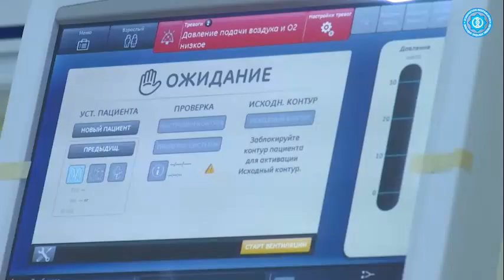Болалар миллий тиббиёт маркази – Ўзбекистон соғлиқни сақлаш тизимидаги энг ноёб лойиҳалардан бири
Болалар миллий тиббиёт маркази – Ўзбекистон соғлиқни сақлаш тизимидаги энг ноёб лойиҳалардан бири. Муассаса тўлиқ Корея технологиялари асосида барпо этилган бўлиб, улардаги мутахассислар фаолияти ҳам тиббиётнинг корейс модели бўйича ташкил этилган.

Жумладан, шифохонада ишлаётган ҳамширалар ушбу мамлакатда мунтазам малака ва тажриба ошириб келмоқда.

ССВ Матбуот хизматининг юқоридаги видеолавҳасида шу ҳақда батафсил ҳикоя қилинади.

Соғлиқни сақлаш вазирлиги
Матбуот хизмати.